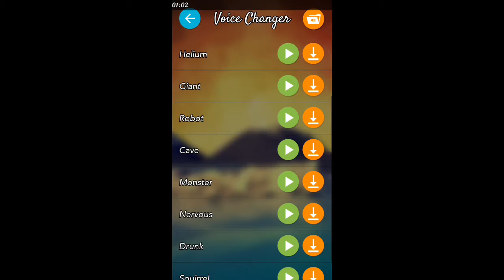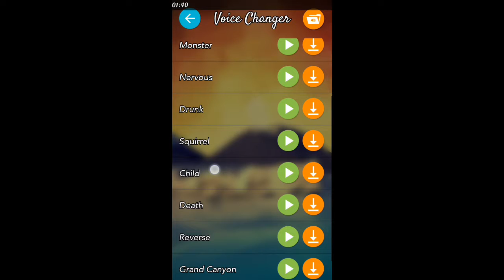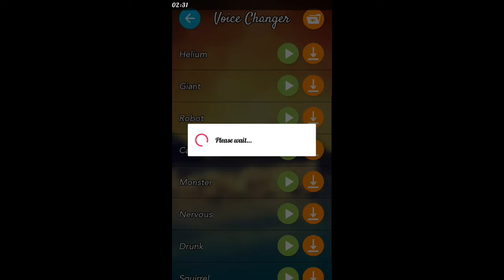How to change voice with android